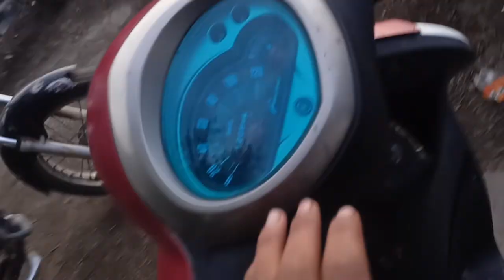Mazay aa gaya eid ka din || with my dear sweet frnd @GK06 Official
kashmirsrinagarkashmiri taranaKashmir jannatvlogsfunny vlogsvloggerVlogbest pakistani dramasary digitaltop pakistani dramasEid special telefilm 2022Eid mubarakeid mubarak songeid mubarak nasheedsabko sabko eid mubarak

zaberdust Mazy at lulgam#kulgam#eid#tag#reelKULGAMMAEIDii

Instagram id

itz_sarwar_wh